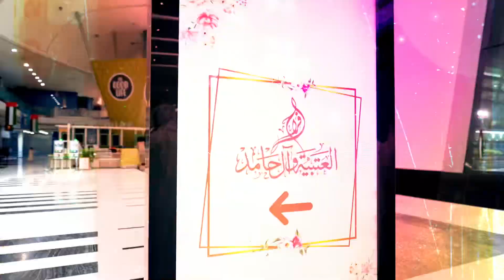Capital Catering +Services participation in weddings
تشرفنا في صنع لحظات لا تُنسى للضيوف خلال حفل زفاف أقيم مؤخرًا. من خلال تصميم خدمات شاملة وفقًا لرؤية الزوجين لضمان تقديم تجربة مميزة. حيث نقدم حلولاً متكاملة لحفلات الزفاف، بما في ذلك اختيار المكان وإدارته، وصياغة قوائم الطعام، وإنشاء تجارب مخصصة حسب طلب عملاؤنا.

We had the honor of crafting unforgettable moments for guests at a recent wedding. Tailoring our comprehensive services to the couple's vision, we ensured an unforgettable wedding experience. We provide a turnkey wedding solution, including venue selection and management, crafting exquisite menus, and creating bespoke experiences.